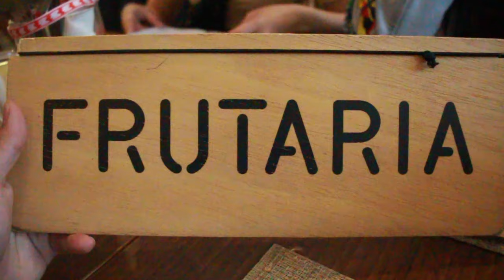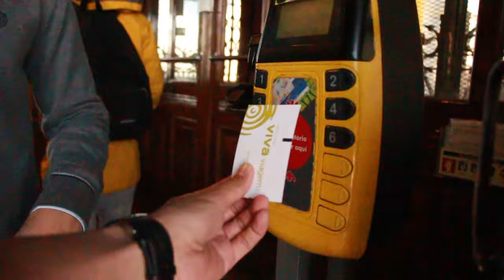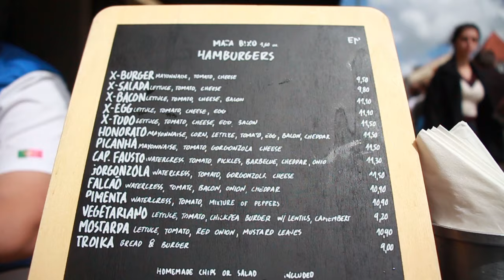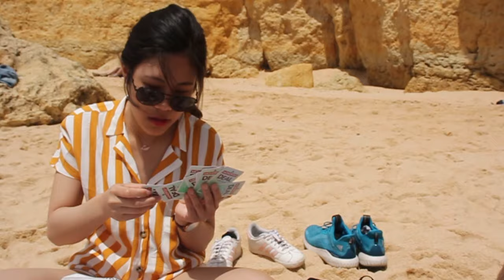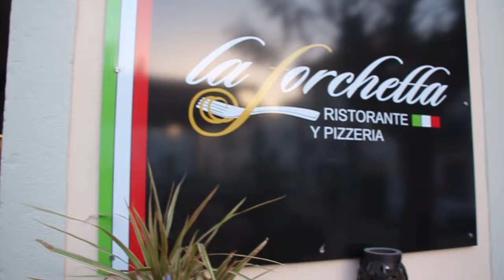Lisbon and Faro | Portugal Travel Vlog Part 2